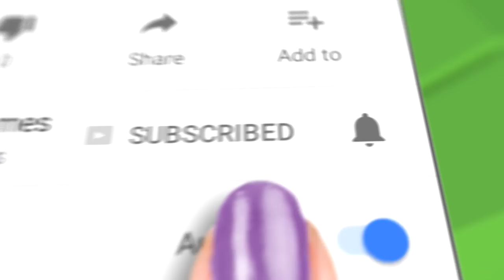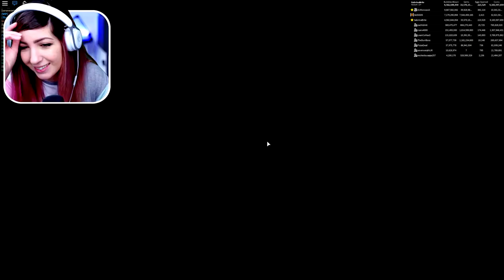ALL OF THE NEW LEGENDARY HATS! (Workclock Ultimate, Golden Headphones) | Roblox Bubble Gum Simulator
Getting all of the new legendary hats including Workclock Ultimate, Golden Headphones, Adurite Top Hat, and Adurite Antlers!